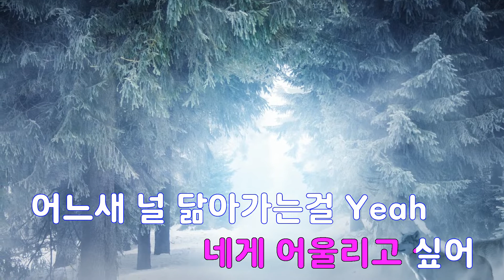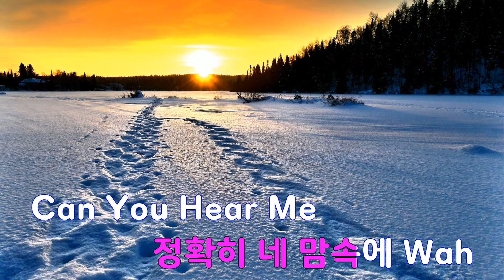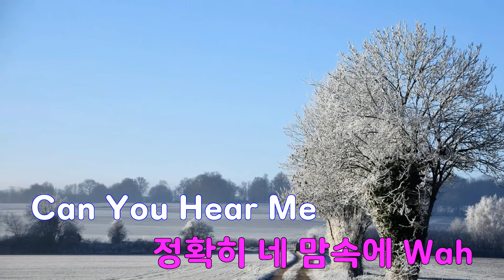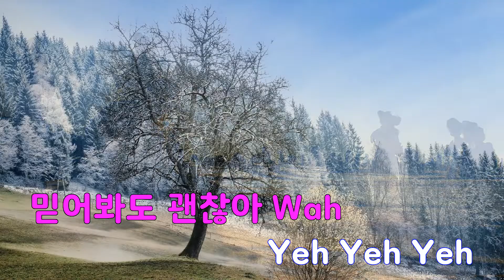[은성 반주기] Synchronise - 인피니트(INFINITE)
Synchronise - 인피니트(INFINITE)
작사 ː 문설리.NORDENBACK HENRIK CARL.MOE ANDREAS JOERGEN.FAST CHRISTIAN ANDERS.DENCH IAN ALEC HARVEY, 작곡 ː NORDENBACK HENRIK CARL.MOE ANDREAS JOERGEN.FAST CHRISTIAN ANDERS.DENCH IAN ALEC HARVEY